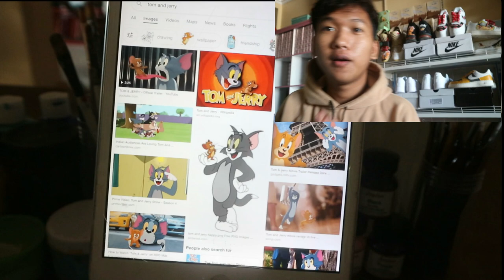Tom and Jerry shoes customize | Mark Well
Thank you guy for watching this vdo and i hope y'all like this vdo.